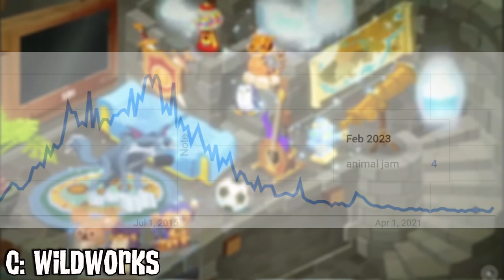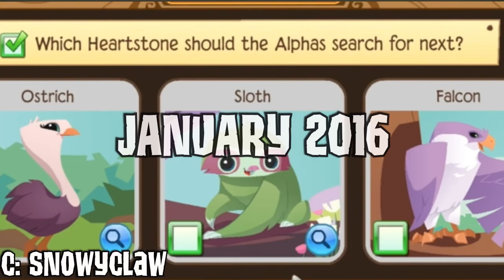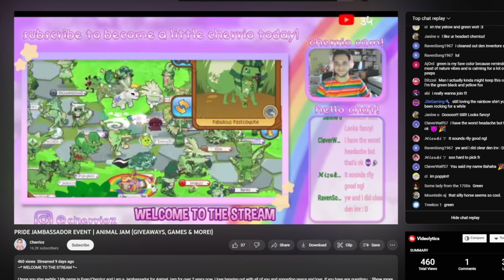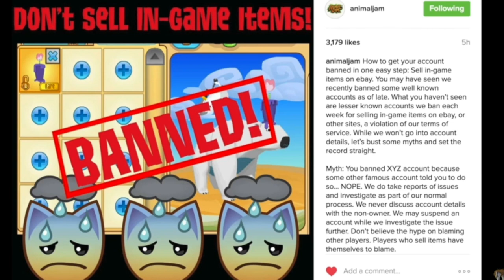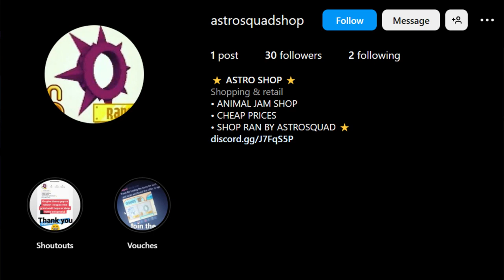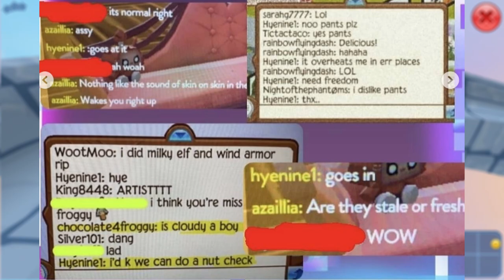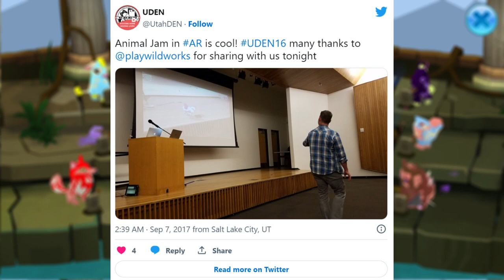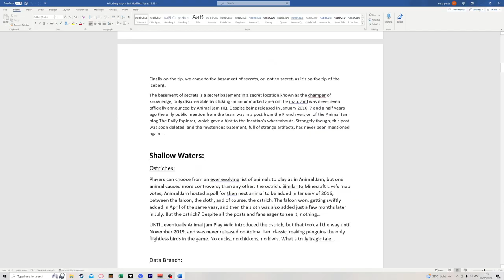The Animal Jam Iceberg EXPLAINED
This is a BRAND NEW, fully explored with 100+ hours of research and 37 topics, animal jam iceberg! In this iceberg explained, we explore animal jam classic, animal jam play wild, spin offs, feral drama,  WildWorks Cinder, Oust, Animal Jam Junior, Tunnel Town, Animal Jam VR, Skorm drama, hyenine1 allegations and SO MUCH MORE! This is my biggest iceberg yet, bigger than the moshi monster iceberg and the bin weevils iceberg. What iceberg should we make next?!
CHAPTERS
0:00 Intro

THE TIP

2:01 Alpha HQ
2:36 Alphas
3:51 Phantoms
4:45 Merch
5:32 Breaking the Bridge
6:19 Basement Of Secrets

SHALLOW WATERS

7:17 Ostriches
8:37 Data Breach
9:35 Magenta Items
10:32 Lost Jammer :o
11:58 Fer.al
13:24 Jambassadors
14:35 Guardian Spirits
15:46 Beta Den
16:20 Spin-offs

CHONKY BOI

17:48 AJW
19:04 Skorm
21:38 Cami's Frog
22:48 Play Timer
23:23 Fman122
24:35 AJ Academy
25:07 Admin Panel
25:42 Lines of Power
26:22 Astro Squad
27:18 Fake Masterpieces
28:01 NFTs
30:29 Hyenine1

DEEP WATERS

31:58 Jamcon
32:58 PooBalls
34:04 National Geographic Split
36:07 LORE Changes
37:54 Enchanted Earth
39:10 WLFA News Report
40:37 Cancelled Games

DARK DEPTHS

42:31 Designed for Pre-schoolers
43:28 ModStorm
44:34 Run by ALIENS?!

45:29 Conclusion